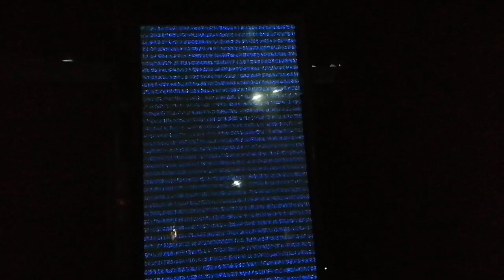GEISERSTADT-Fellerhoff ONRIDE Bremer Freimarkt 2023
Geisterstadt von Fellerhoff Onride
Bremer Freimarkt
Aufnahme von 18.10